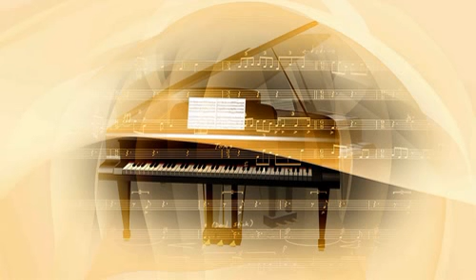Earl Burtnett And His Orchestr Sunny Side Up 1929